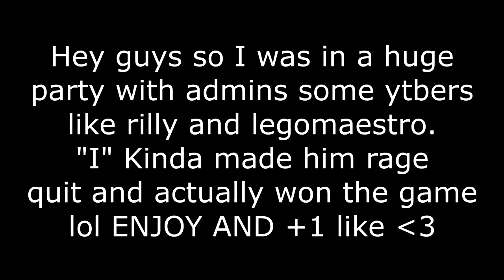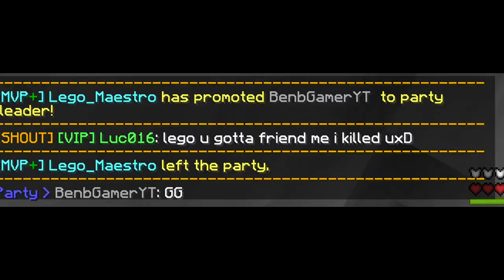I MADE @LEGOMAESTRO RAGE QUIT - Minecraft Skywars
Some Specs:

Mouse: Razer Naga Chroma
Microphone : Turtle beach p11
PC Specs : Amd fx 6100 3.3ghz - Gtx 1050ti 4g ddr5 - 8 gb ddr3
Keyboard : Random one that lights up from amazon

Use this format :

IGN :
Skype :